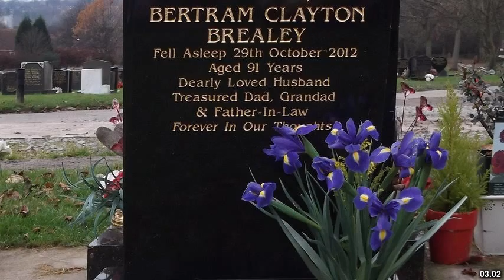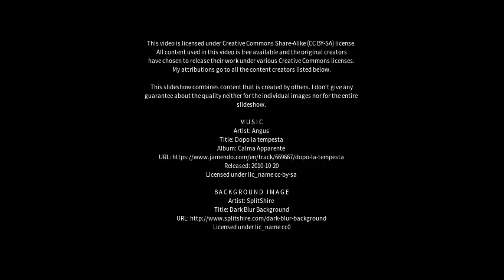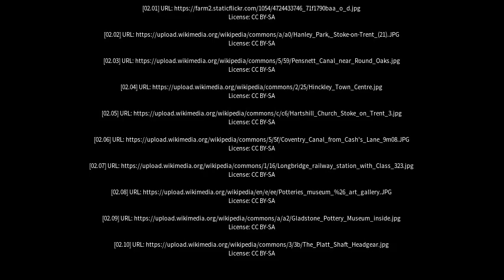Best places to visit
Best places to visit - Hartshill (United Kingdom) Best places to visit - Slideshows from all over the world - City trips, nature pictures, etc.